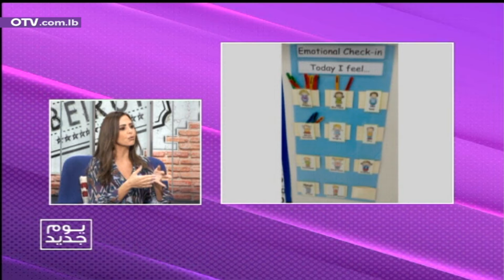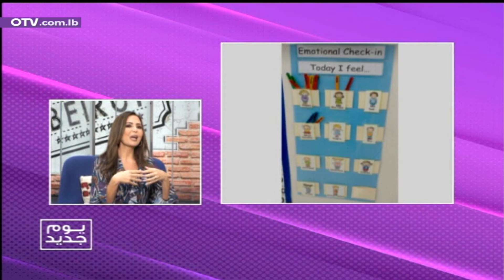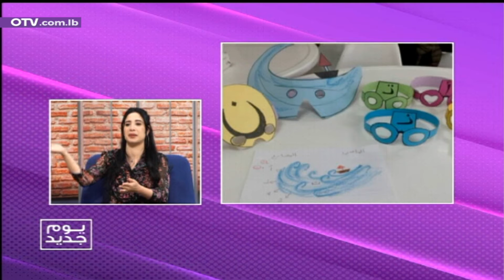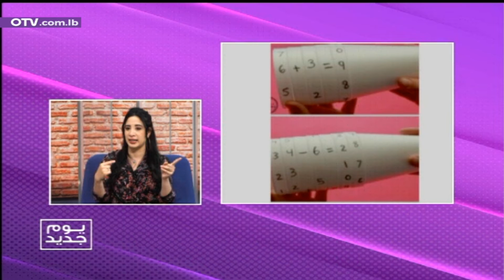لماذا يشعر الطالب بالملل في الصف واثناء الدراسة؟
لماذا يشعر الطالب بالملل في الصف واثناء الدراسة مع كريستينا حاموش عساكر